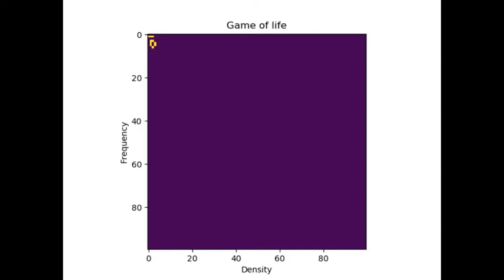Game Of Sound: sound experiment with the Game of Life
Using a Python project to render a sound for a Game of life:

The command line used:
$ ./gameoflife.py --custom data/ACORN.LIF --exportsound --fmin=25 --fmax=7000 --soundtime=0.1 --grid-size=100 --soundenv=10 --mov-file=data.mp4 --mov-time=30